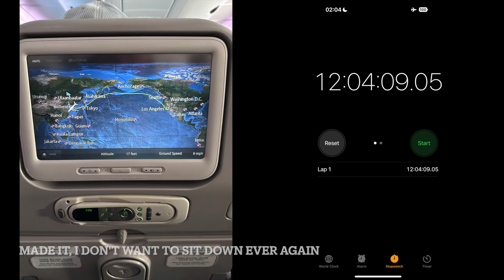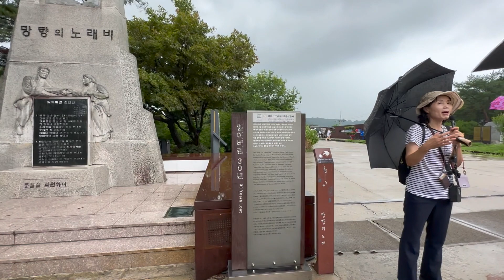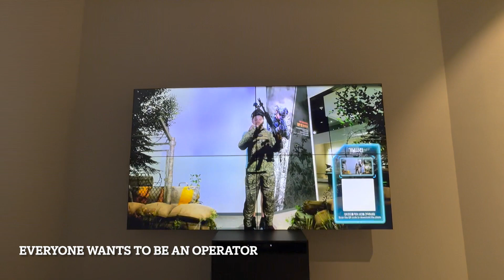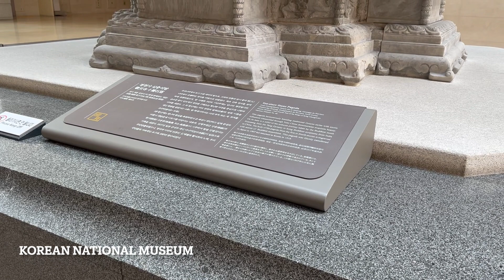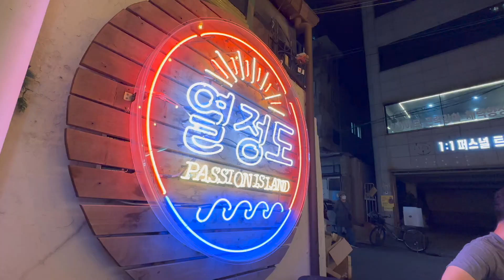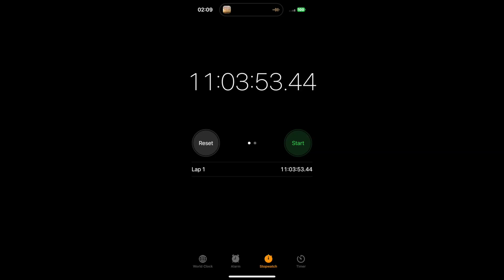Seoul, South Korea (ASMR)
Spending a week with a friend in South Korea.